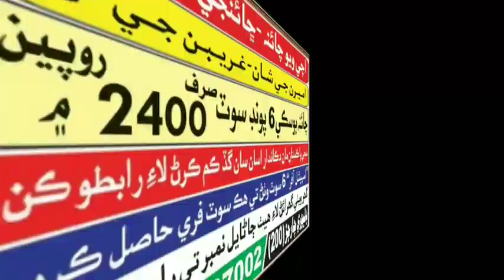Faqeer Murad bangwar